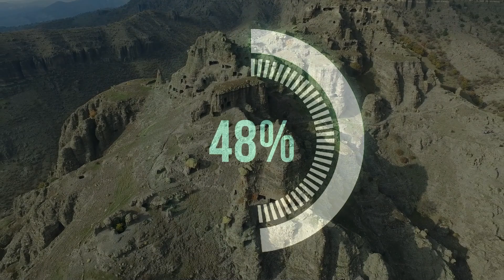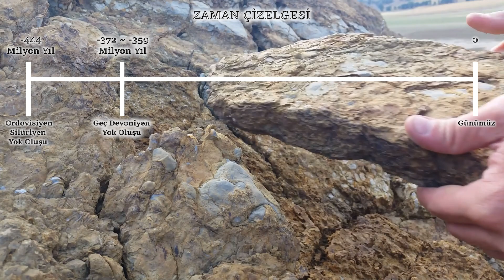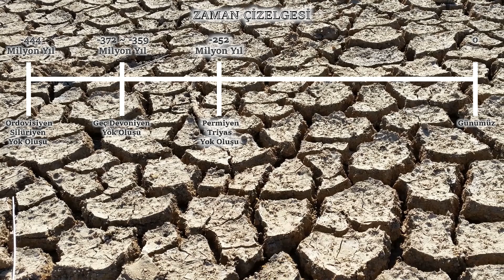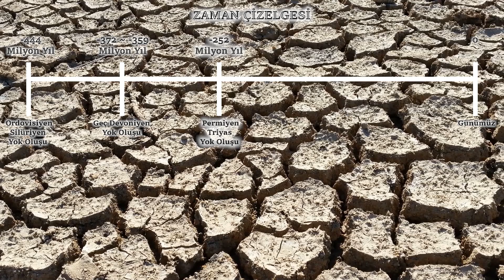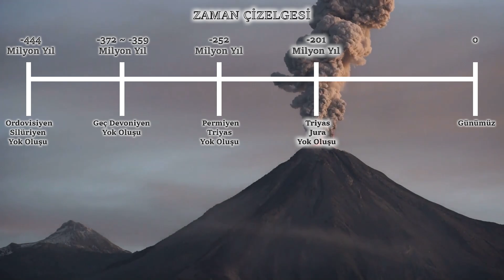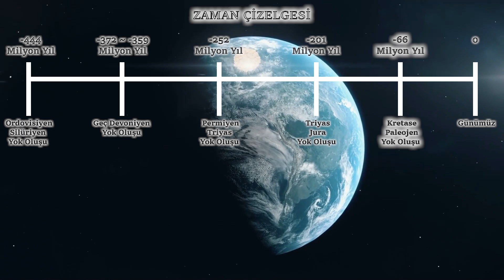Dünya Tarihindeki Tüm Kitlesel Yok Oluşlar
DÜNYANIN SIFIRLANDIĞI ANLAR: 5 Büyük Kitlesel Yok Oluş ve Günümüzdeki Tehdit!

Dünya tarihi boyunca yaşam beş kez neredeyse tamamen yok oldu. Peki bu olaylara ne sebep oldu? Hangi canlılar bu yok oluşlarda hayatta kalamadı? Ve asıl önemlisi: Şu anda altıncı bir yok oluşun eşiğinde miyiz?
Bu kapsamlı videoda, Dünya'nın geçmişinde yaşanan beş büyük kitlesel yok oluşu detaylı şekilde inceliyoruz. Ayrıca günümüzde insan faaliyetlerinin tetiklediği ve “Altıncı Kitlesel Yok Oluş” olarak adlandırılan süreci bilimsel verilerle değerlendiriyoruz.

📌 Videoda Cevap Bulacağınız Sorular:
• Ordovisiyen-Silüriyen yok oluşu sırasında Dünya'nın iklimi nasıldı?
• Devoniyen döneminde yaşam neden ve nasıl tehdit altına girdi?
• Permiyen-Triyas döneminde “Büyük Ölüm” nasıl yaşandı?
• Dinozorları yok eden asteroid tam olarak ne zaman ve nereye çarptı?
• Altıncı kitlesel yok oluş gerçekten başladı mı?
• İnsanlık bu yok oluş sürecini durdurabilir mi?

📚 Kaynakça (Güncel ve Bilimsel Bağlantılar):

1. National Geographic – Mass Extinction

2. Smithsonian Ocean – What Are Mass Extinctions?

3. Britannica – Major Extinction Events

4. Nature – Biodiversity loss and conservation response

5. The Conversation – Are we living through the sixth mass extinction?

🌍 Exception TV olarak, bilimi herkesin anlayabileceği bir dille anlatıyoruz.
Yok oluşlar gibi karmaşık ve kritik konuları sade, detaylı ve görsel destekli anlatımlarla ele alıyoruz.

Bilimle kal, merak etmeye devam et.